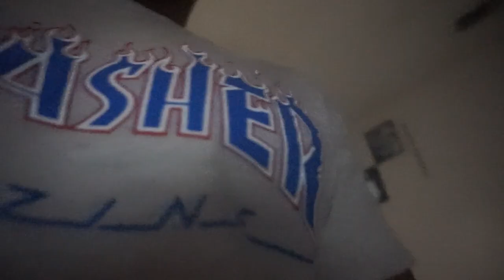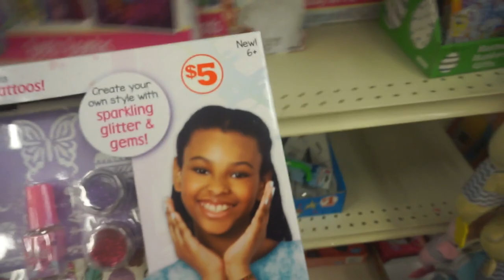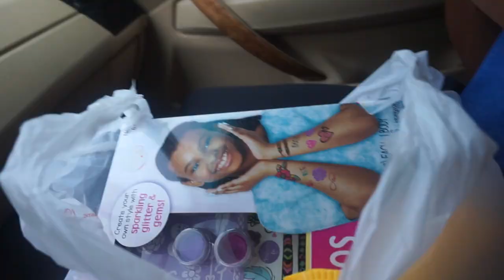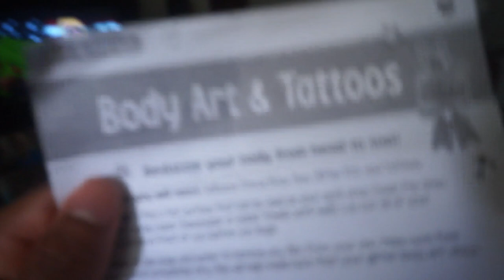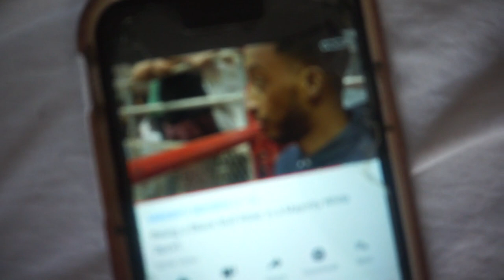THE GREATEST VLOG EVER!!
LIT VLOGGER I’m very creative and funny with the vlogs... daily Vlogger
👉🏾PRANKING ☠️
👉🏾SKITS 🎦
👉🏾1V1! ⚾️🏀🏈🏐⚽️🏉🎾 loser gets crucial. PUNISHMENT!
👉🏾 Story Times 👨🏾‍💻